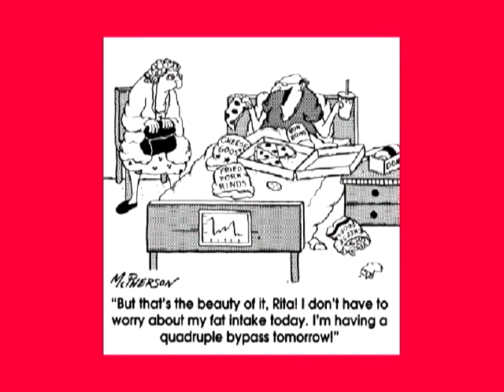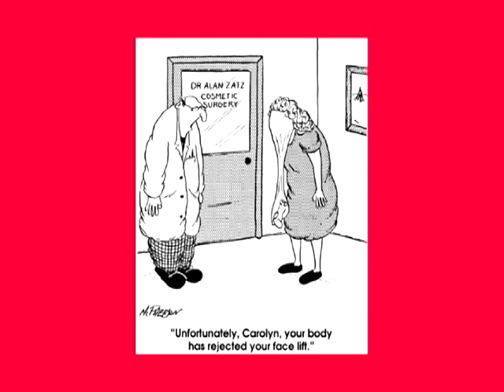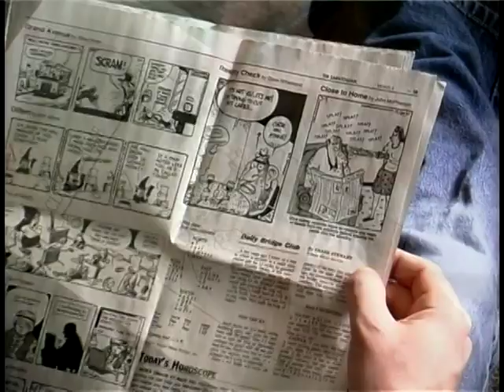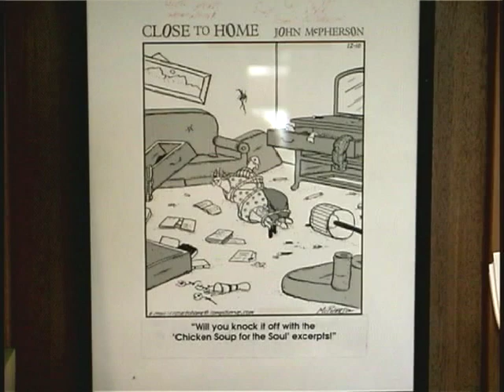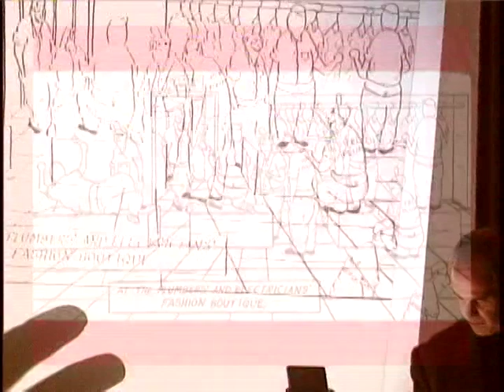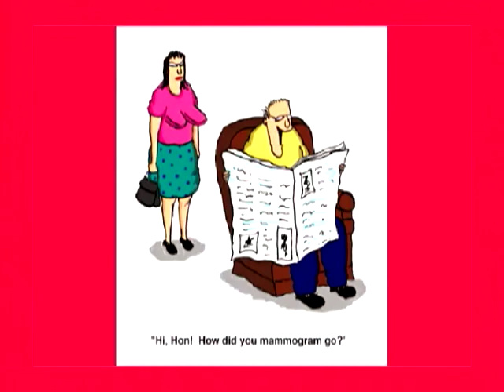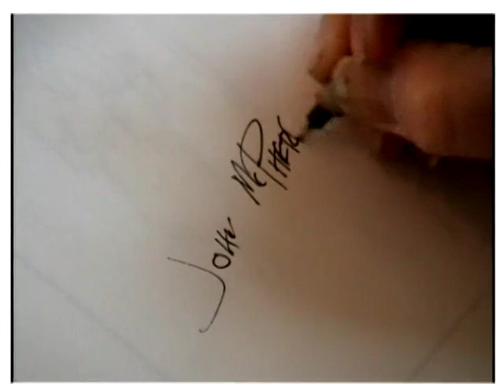John McPherson Close to Home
Interview with nationally syndicated cartoonist John McPherson and excerpts of his speaking engagements.